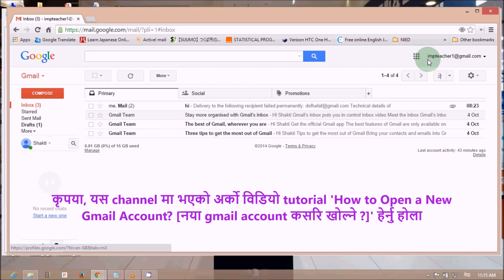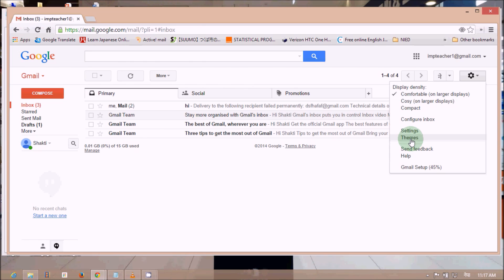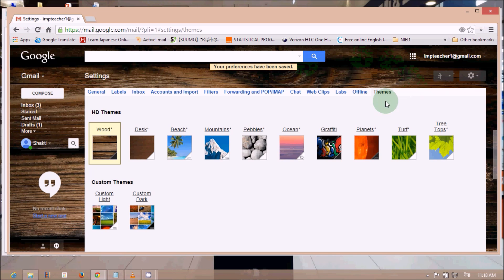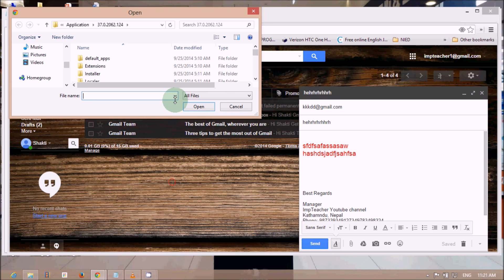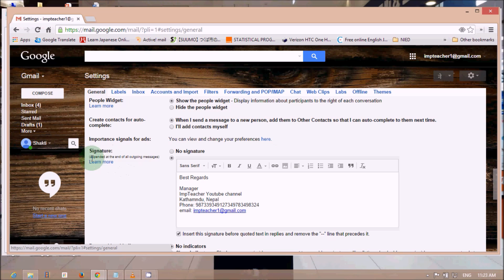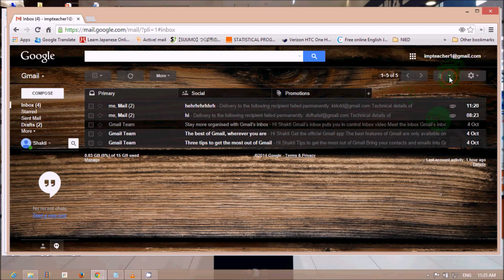Gmail Account लाइ कसरि राम्रोसंग प्रयोग गर्ने ? [How to Use Gmail?]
तपाइँ संग gmail account छ भने एसको प्रयोग कसरि गर्ने भन्ने बारे !
तपाई हरुसंग अघिल्लो विडियो मा कुन चाँही सबै भन्दा उत्तम email हुन्छ र कसरि खोल्ने भने बारेमा एउटा विडियो जानकारी गराएको थिए एदी हेर्नु भएको छैन भने एक्चाती अबस्य हेर्नुहोस
आज म नया email खोलिसके पछी कसरि राम्रो संग एस्लाई प्रयोग गर्ने भन्ने बारे जानकारी गराउदै छुI मैले भन्नु पर्ने नै हुन्छ कि एदी हामी सहि तरिकाले gmail प्रयोग गरेउ भने धेरै भन्दा धेरै फाइदा हामी लिन सकिन्छI आउनुहोस एक चोटी कसरि gmail राम्रो संग प्रयोग गर्ने भन्ने बारे जानकारी गराइएको विडियो हेर्नु होस् अनि सिकाए अनुसार तपाई पनि try गर्नुहोसI मलाई लाग्छ तपाइँ हरुअलाई एसले अबस्य नै फाइदा हुने छ